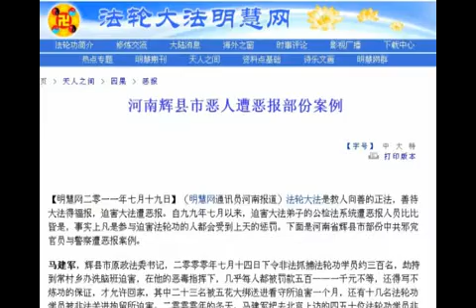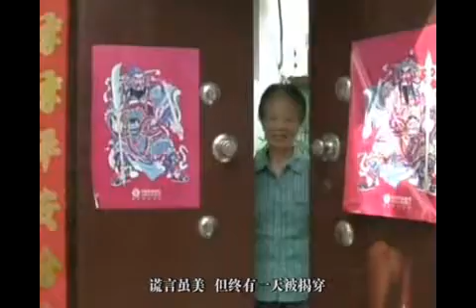法轮功：刘志云得"怪病"了吗？